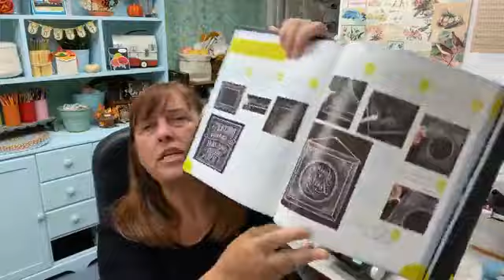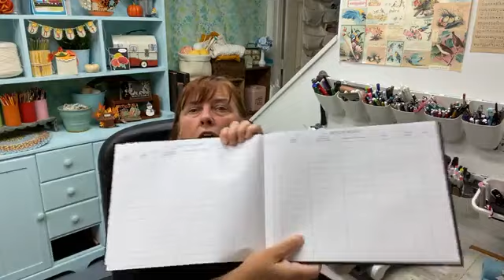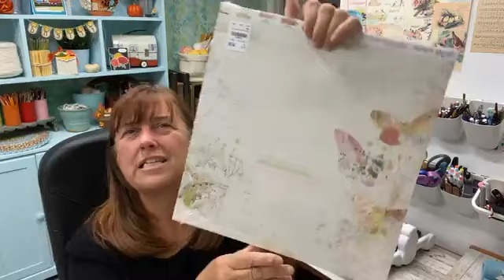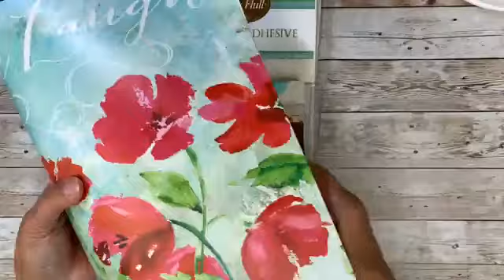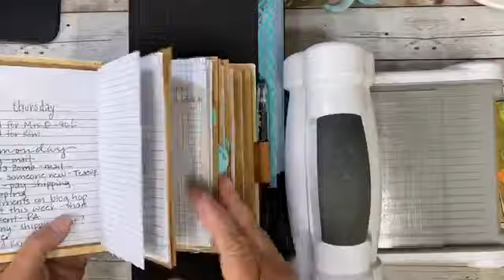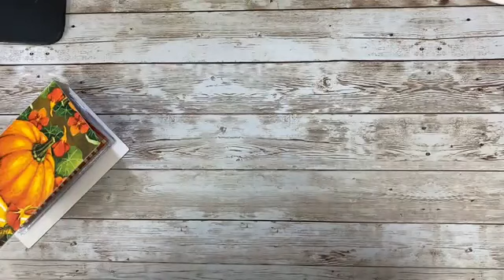Fall Pocket Notebook with Napkin Decoupage Hack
Quick and easy Pocket Notebook using a time-saving napkin decoupage hack and a 6 X 6 paper pack. Project starts at 21:30

PURCHASE the Pocket Notebook die, Easy Cut adhesive and/or other materials in my Etsy shop: